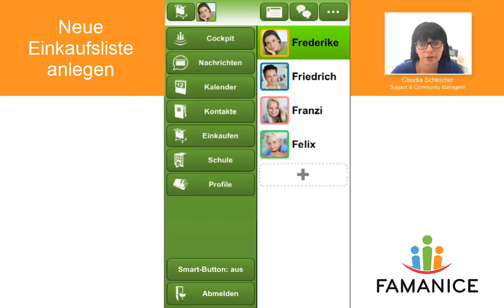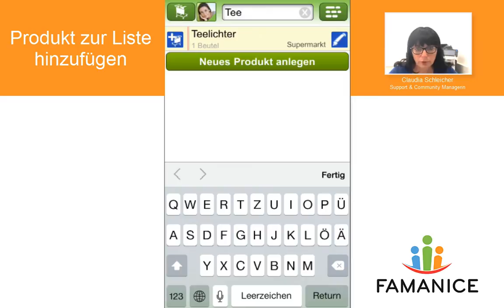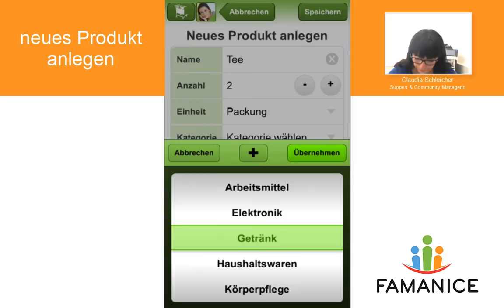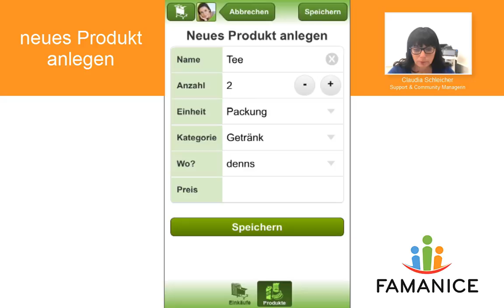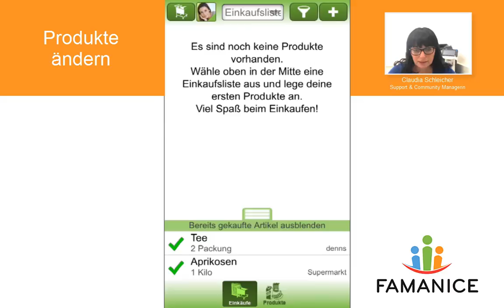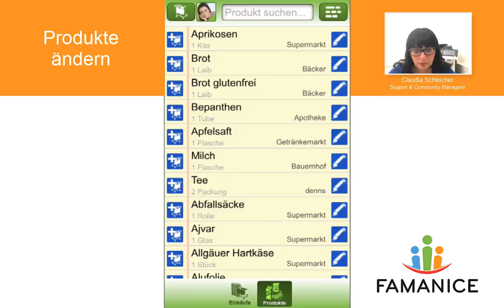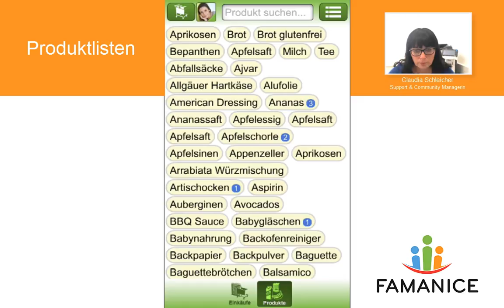Einkaufsliste - Mehr Spaß beim Einkaufen mit der FAMANICE App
Das Einkaufslisten-Modul ist ein Teil der FAMANICE App für Familien. Sie unterstützt dich noch mehr bei der täglichen Organisation deiner Familie.
Du kannst in der App mehrere Einkaufslisten anlegen und verwalten. Die App merkt sich sogar, welche Produkte du häufig zu deinen Einkaufslisten hinzufügst und sortiert die Artikel entsprechend, so dass du sehr schnell deine Einkaufslisten zusammenstellen kannst.

Viel Spass mit den Einkaufslisten!